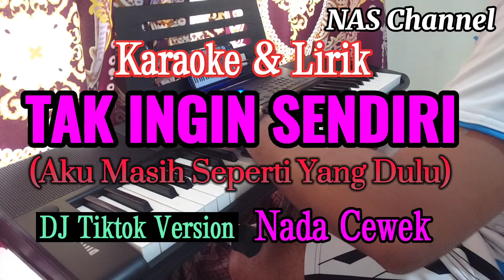TAK INGIN SENDIRI - KARAOKE (NADA CEWEK) - DJ TIKTOK VERSION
Ciptaan : Pance pondaag

Lirik Lagu

Menunggumu sampai akhir hidupku
Kesetiaanku tak luntur hati pun rela berkorban

Biarkanlah aku memiliki
Semua cinta yang ada di hatimu
Apapun kan kuberikan cinta dan kerinduan
Untukmu dambaan hatiku

Malam ini tak ingin aku sendiri
Kucari damai bersama bayanganmu
Hangat pelukan yang masih kurasa
Kau kasih, kau sayang

Biarkanlah aku memiliki
Untukmu dambaan hatiku